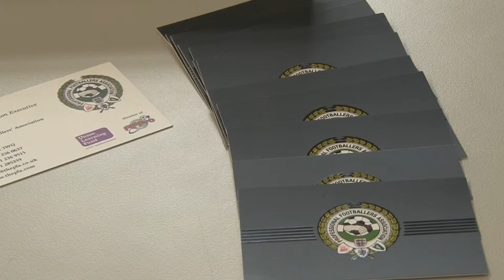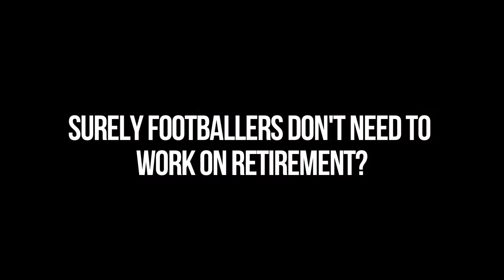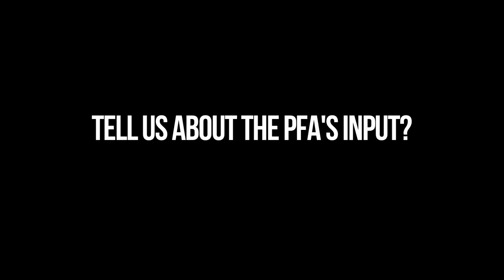Richard Chaplow (Millwall) on planning for the day he hangs up his boots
Millwall midfielder Richard Chaplow talks about his ambitions after football and why he's embarked on a BSc (hone) in Sports Science after talking to The PFA